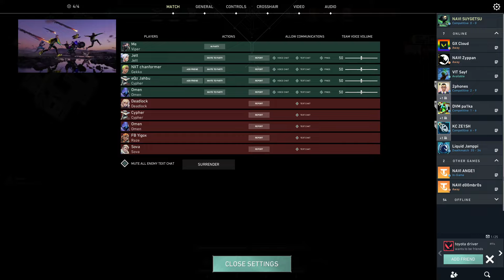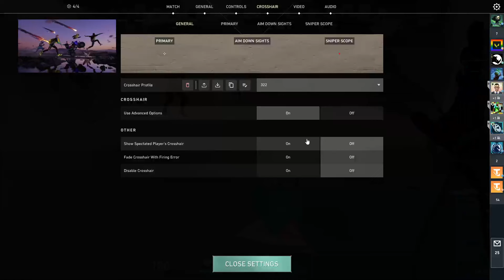25+ ELIMS! MVP! LOTUS! NAVI SUYGETSU VIPER VALORANT RANKED GAMEPLAY [ FULL MATCH VOD ]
25+ ELIMS! MVP! LOTUS! NAVI SUYGETSU VIPER VALORANT RANKED GAMEPLAY [ FULL MATCH VOD ]
✔ Video Edited By : Valorant DAILY
Suygetsu plays Viper in Valorant. Suygetsu Viper Valorant gameplay. Valorant Ignition. Suygetsu insane valorant gameplay.
Support Suygetsu, please!